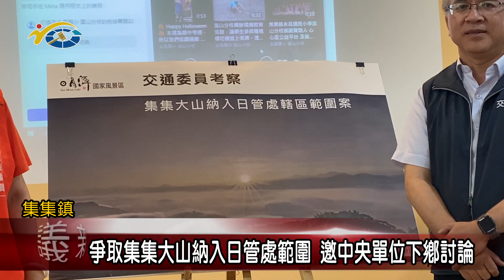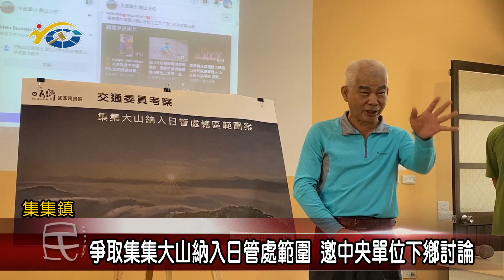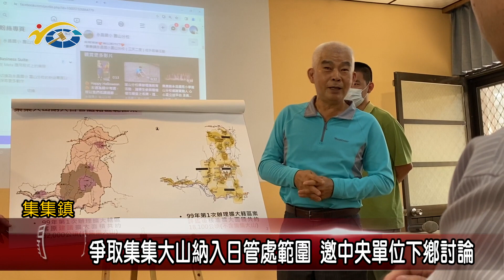爭取集集大山納入日管處範圍 議員王秋淑邀中央單位下鄉討論